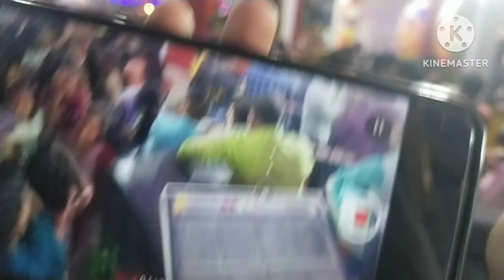नवरात्रि नाइट शो जशपुर पंडरी पानी Golu pandey 8349663553